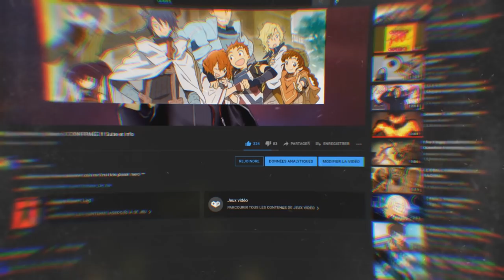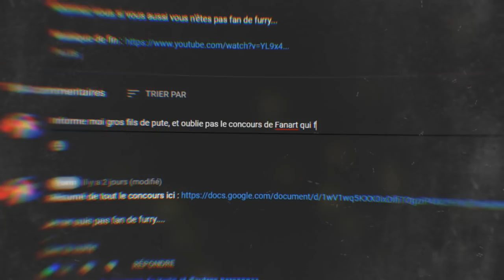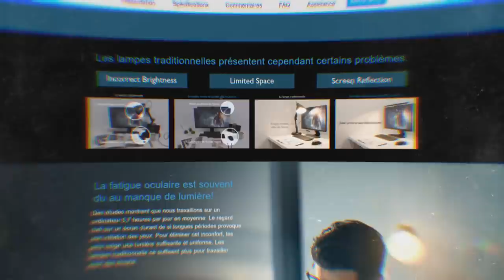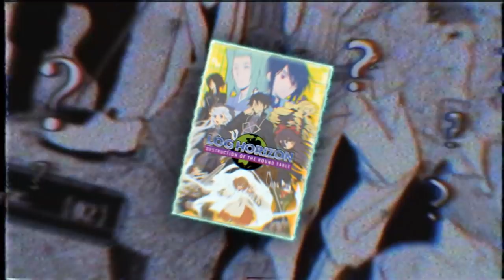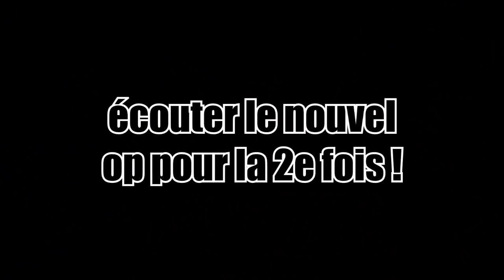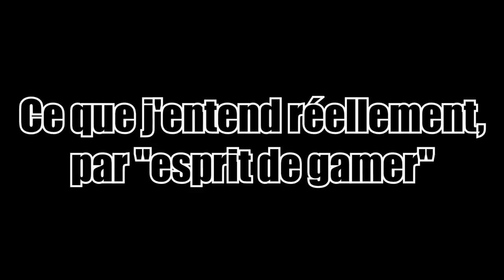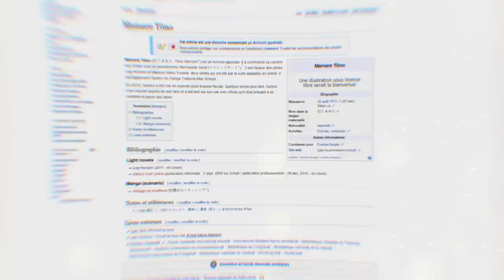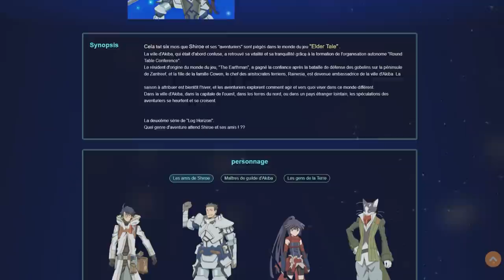Qu'est t'il arrivé à Log Horizon ?! Une SAISON 4 quand même POSSIBLE ?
Liens de la ScreenBar de chez BenQ :

(livraison gratuite sur le site officiel)
ou

PSN : Tricheur85

▃▃▃▃▃▃▃▃▃▃▃              Copyright          ▃▃▃▃▃▃▃▃▃▃▃▃▃